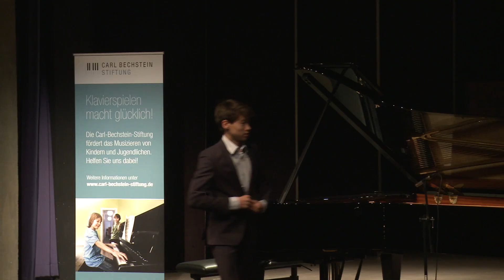Sergej Rachmaninow: Etudes-Tableaux op. 39 Nr. 1 in c-Moll - Monan Jülch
Der 1. Preisträger beim 6. Carl Bechstein Wettbewerb 2019 in der Altersgruppe 3 (bis 14 und 15 Jahre) ist Monan Jülch aus Bonn. Im Preisträgerkonzert am 3. November 2019 spielte er aus seinem Programm noch einmal Rachmaninows Etude-Tableaux op. 39 Nr. 1.

Die Carl Bechstein Stiftung veranstaltet seit 2014 jährlich im Herbst den Carl Bechstein Wettbewerb für Kinder und Jugendliche. In unterschiedlichen Formationen können junge Pianistinnen und Pianisten sich im stimmungsvollen Ambiente von Schloss Britz dem Publikum und einer hochkarätigen Jury präsentieren. Jedes Jahr können so Preise im Wert von bis zu 10.000 Euro vergeben werden.

Die Carl Bechstein Stiftung fördert das Klavierspiel und unterstützt junge PianistInnen, zum Beispiel mit dem jährlichen Carl Bechstein Wettbewerb und Konzerten, aber auch in Projekten wie „Klaviere für Grundschulen“. Unterstützen Sie die Arbeit der Carl Bechstein Stiftung mit Ihrer Spende! Helfen Sie so, möglichst vielen Kindern das Klavierspiel zu ermöglichen.